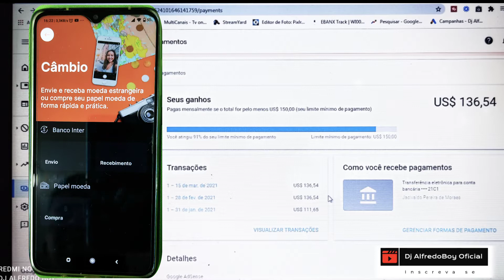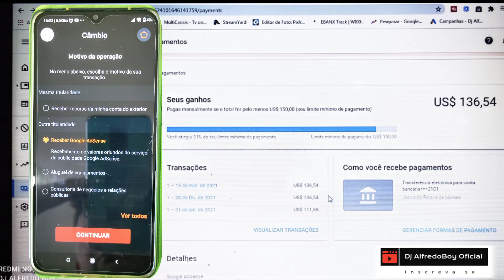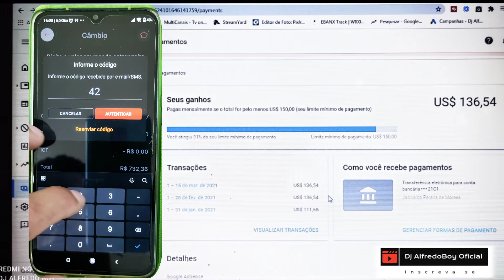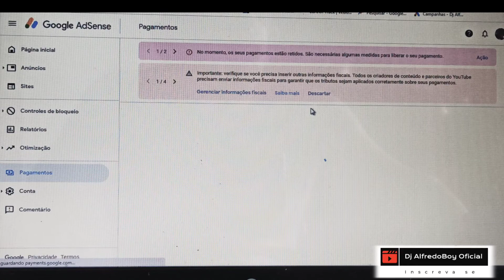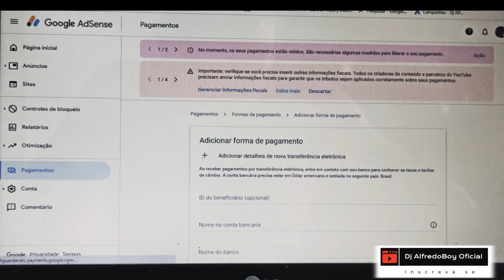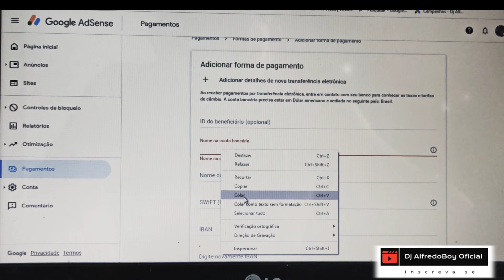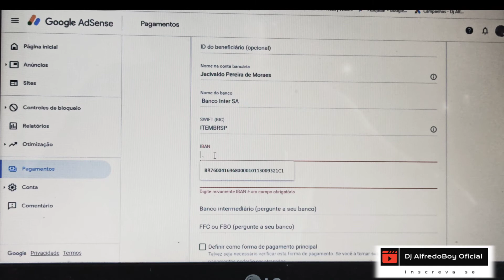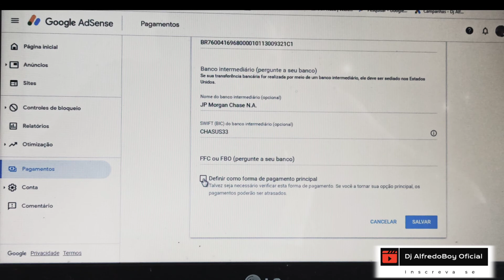Como receber do Adsense pelo banco inter sem taxas, passo a passo 2021, (Guia completo)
Google Adsense: Veja como Receber do Google Adsense sem TAXA de forma simples e rápida. Aqui está o tutorial completo para você pegar seu dinheiro pelo banco inter.
GOOGLE ADSENSE - COMO RECEBER O SEU PAGAMENTO(IBAN, SWIFT ETC)

 o pagamento via transferência bancária internacional pra gente aqui do Brasil e isso acaba limitando muito como receber dinheiro do youtube.

Finalmente temos uma opção para receber os pagamentos do Google Adsense sem taxas abusivas, aliás, sem taxa alguma! Através do Banco Inter, criadores de conteúdo, blogueiros, youtubers e profissionais da internet podem receber seus pagamentos do Adsense num banco digital, sem complicações. Nesse tutorial eu ensino como receber Google Adsense pelo Banco Inter, sem taxas.
Vocês me pediram bastante para mostrar como eu faço para tirar o dinheiro do AdSense pelo BancoInter​ sem pagar taxas, e finalmente trouxe esse vídeo ensinando para vocês!

Nesse vídeo irei mostrar como ver seus ganhos e estar configurando a sua conta do banco e outras dicas dobre o recebimento de seu primeiro pagamento no Google adense.
Como receber dinheiro do Youtube em 2021! (MELHOR FORMA!)
como receber do adsense pelo banco inter

SE VOCÊ NÃO SABE FAZER O PROCESSO DE CAMBIO DE DÓLAR AMERICANO PARA REAL BRASILEIRO, E GERAR A ORDEM DE PAGAMENTO PARA RECEBER SEUS GANHOS DO YOUTUBE SEM TAXAS, ASSISTA ESTE VÍDEO: PARTE 2